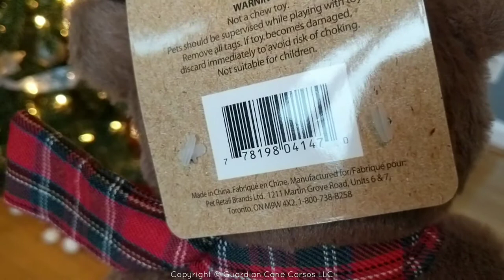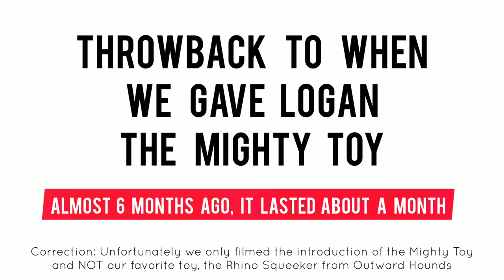Indestructible Dog Chew Toys: Finally a Corso Proof Chew Toy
Watch us as we share the first almost indestructible dog chew toys just in time for Christmas. We finally found a soft chew toy that has lasted 6 months in a house with multiple Mastiffs! AND the Squeeker doesn't die either!!!

#1 (MOST DURABLE SQUEEKER TOY) Outward Hound Rhino Squeeker Toy:
#3 Kong Wubba (not shown in video)
#4 Outward Hound Squeeker Snake